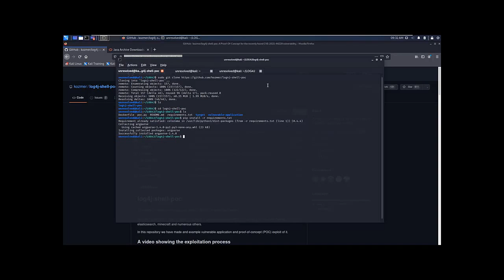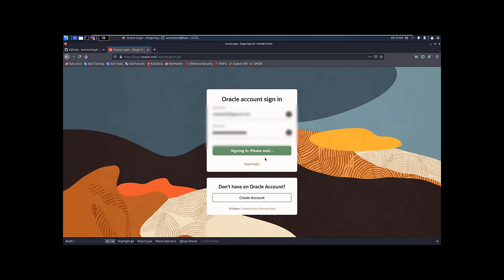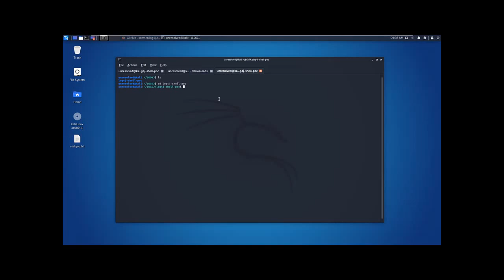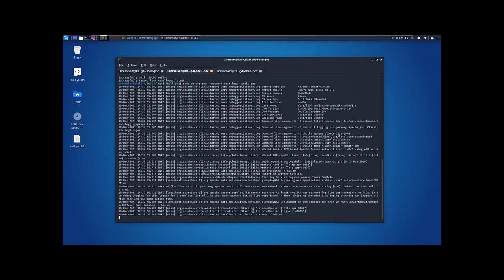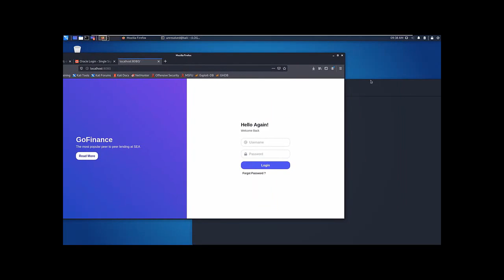Log4j Bug vulnerability Explain And Tutorial with Impact || Bug Bounty 2022 POC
This video is Just for an Educational Purpose with Impact.

Bug researcher:- Shishir Sharma.

Impact of  Log4j Vulnerability:

The log4j security vulnerability allows attackers to execute malicious code remotely on a target computer. Meaning, bad actors (hackers) can easily steal data, install malware, or simply take control of a system via the Internet.

However, Open Redirect Vulnerabilities can help attackers in ways that go far beyond phishing. The true risk of this vulnerability is when it is utilized and combined with Server Side Request Forgery, XSS-Auditor bypass, Oauth Flaw, and so on. We will cover these in-depth later on in this post.

log4j vulnerability
log4j rce
.:: Hastag BugBounty ::.
log4j Bug vulnerability Explain